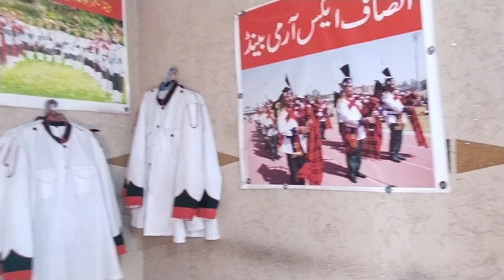Army man ki Life Story🤗🥰 vlogs Azad Kashmir Pakistan 2023